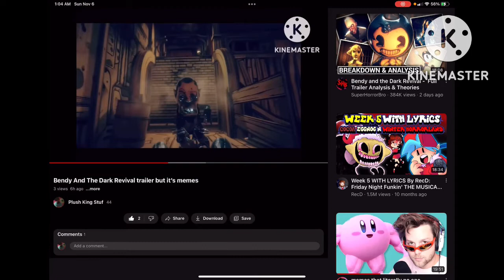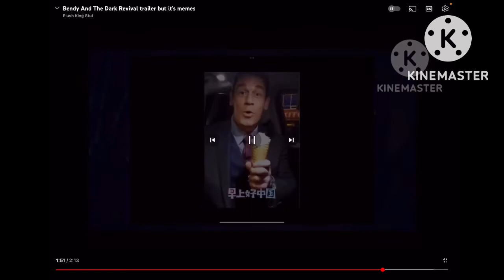Reacting to the legit version of the bendy 2 trailer